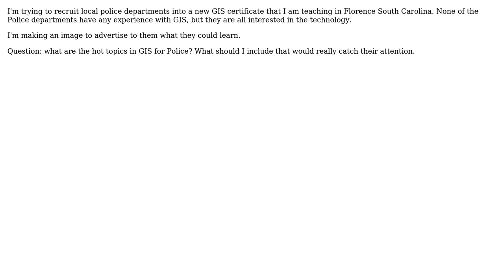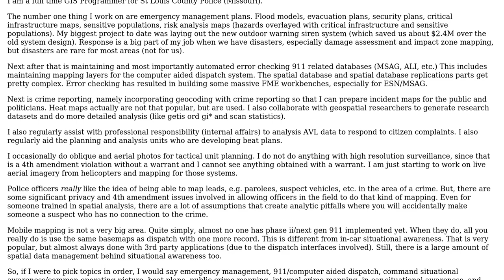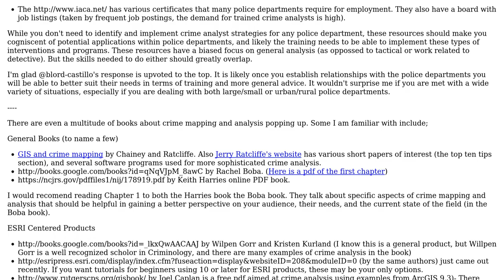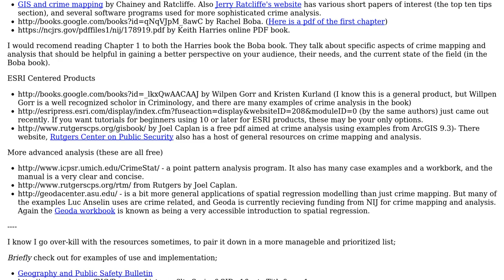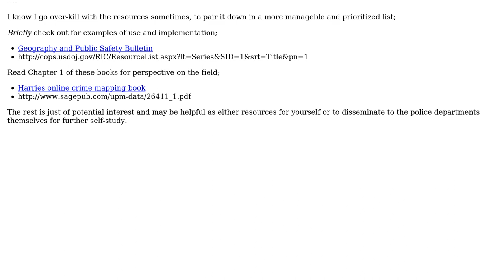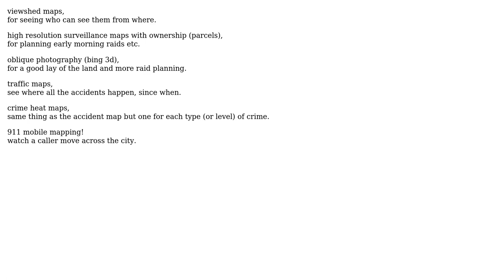GIS: GIS for Local Police Department (7 Solutions!!)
GIS: GIS for Local Police Department

With thanks & praise to God, and with thanks to the many people who have made this project possible! | Content (except music & images) licensed under CC BY-SA | Music | Images & others | With thanks to user Thad user PolyGeo user Mapperz user Hairy user djq user D.E.Wright user Brad Nesom user blord-castillo user Andy W and the Stack Exchange Network Trademarks are property of their respective owners. You are responsible for your own actions.